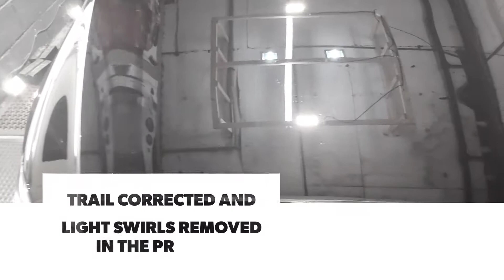Golf GTD Buffer Trail Removal and Paint Revival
After a poor let's call it a mop job this Golf GTD needed some dedicated work to safely remove the buffer trail or burn and bring the depth and colour of the paint back up from a shady grey to its former black metallic finish.